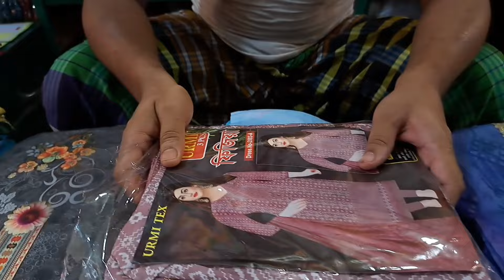২০০ বছর পুরাতন করটিয়া হাট। ও টাঙ্গাইলে তাঁতের শাড়ি, korotia hat.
২০০ বছর পুরাতন করটিয়া হাট। ও টাঙ্গাইলে তাঁতের শাড়ি, korotia hat.